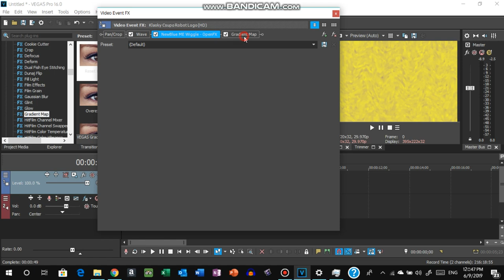How to make ßormulator V1